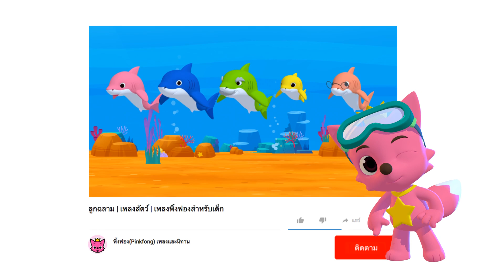ฮัลโลวีนไม่นานเกินรอ | เพลงอังกฤษ x ไทย | Halloween Songs | พิ้งฟอง(Pinkfong) เพลงและนิทาน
Happy Halloween! 🎃🎃🎃
ร้องเพลงและเรียนรู้ไปกับเพลงไทย และอังกฤษของพิ้งฟอง!

คุณกำลังรับชม 'ฮัลโลวีนไม่นานเกินรอ', เพลงไทยและอังกฤษแสนสนุกจากพิ้งฟอง!

Original Music Arranged by pinkfong, KizCastle